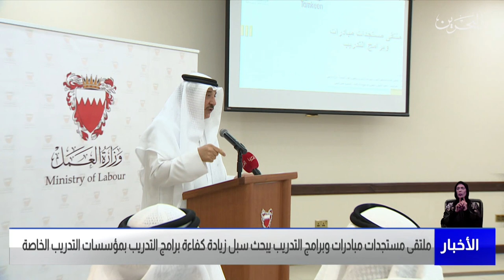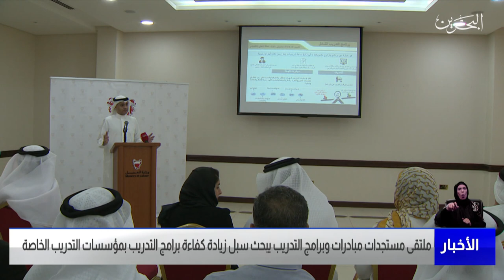البحرين مركز الأخبار : وزارة العمل تنظم ملتقى مستجدات مبادرات وبرامج التدريب